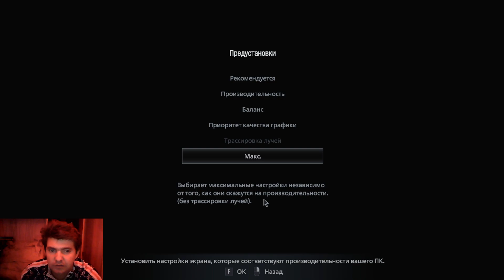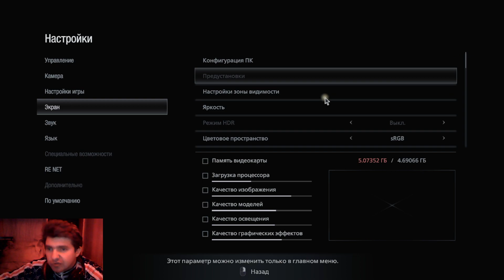ПРОХОЖДЕНИЕ RESIDENT EVIL VILLAGE #4